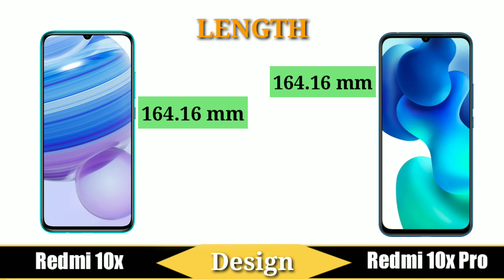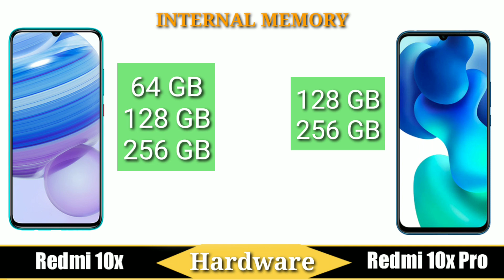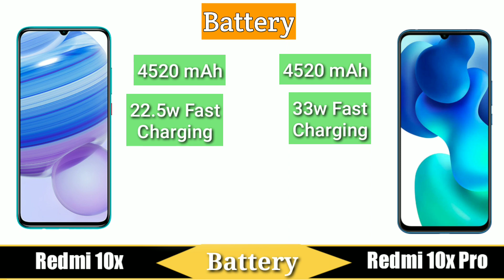Redmi 10x 5G vs Redmi 10x Pro | Full Comparison